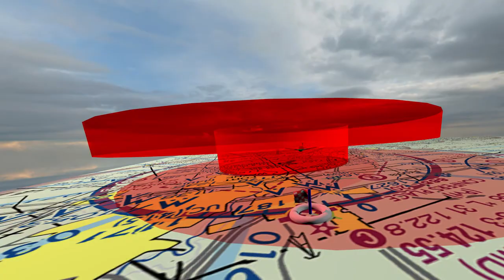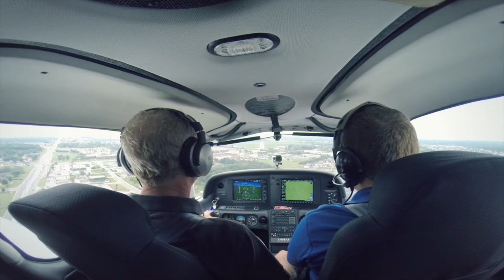Flying with Tony Arbini into the Smith Field Airport (KSMD)-Fort Wayne, Indiana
Hello everyone, Tony Arbini here from Landing patterns bringing you another in-depth video, guiding you on our landing into the Smith Field Airport (KSMD) down in Fort Wayne, California. Our landing into the Smith Field Airport provide you with lots of information on charts, weights, altitudes, and airport information for pilots to plan for a safe landing!